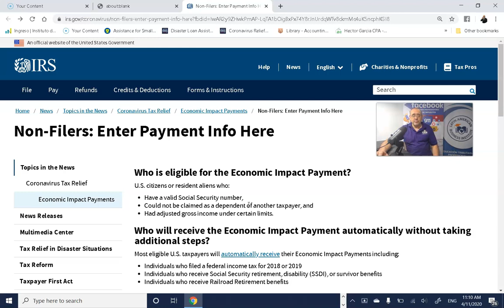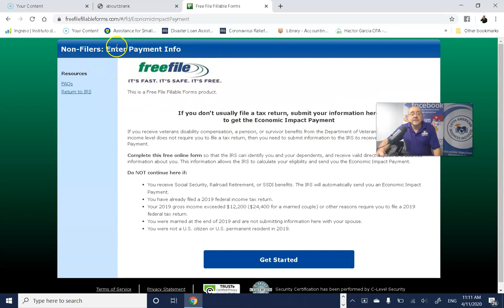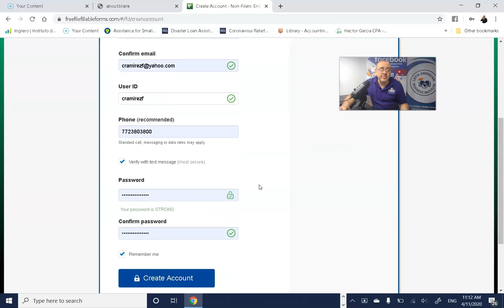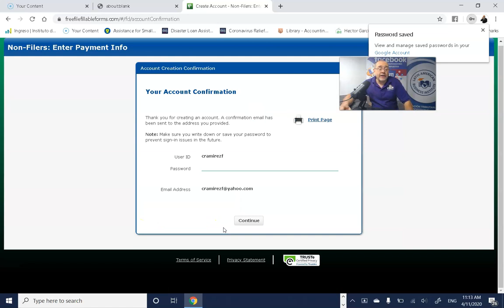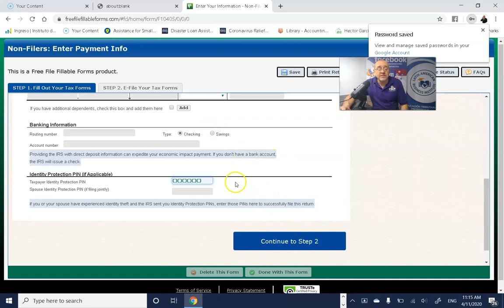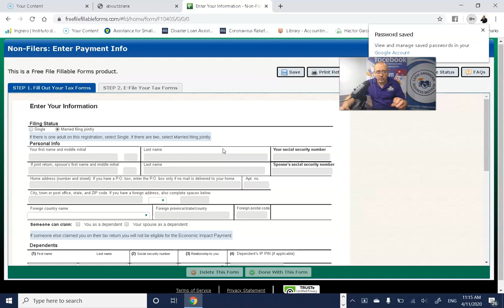Cheques de estímulo federal, actualización de datos con el IRS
Estimulo Economico